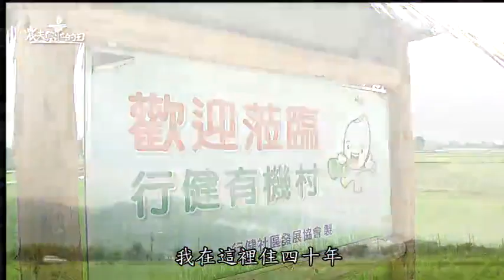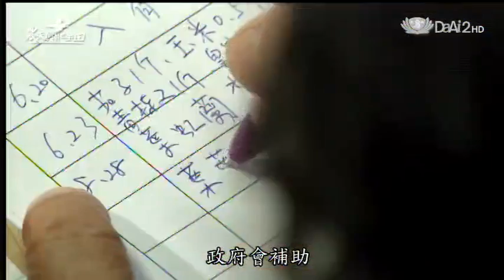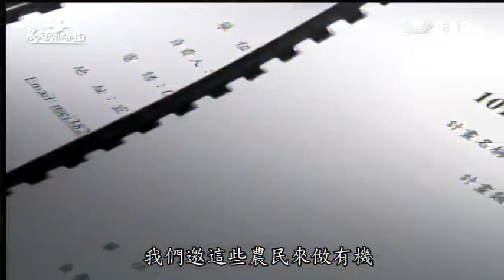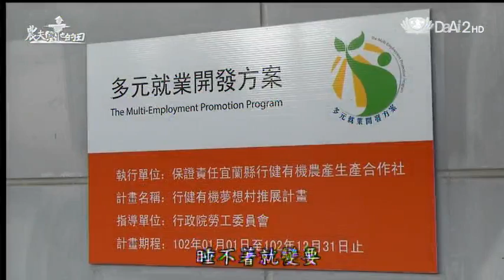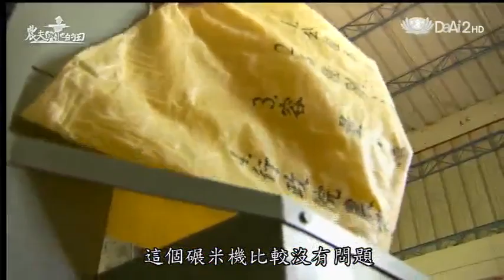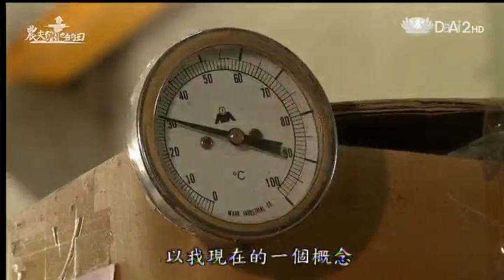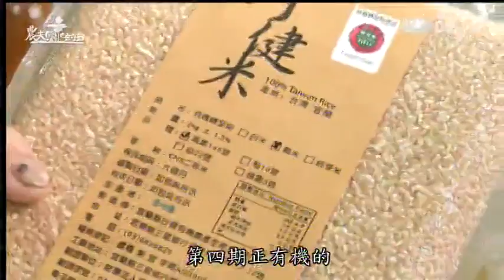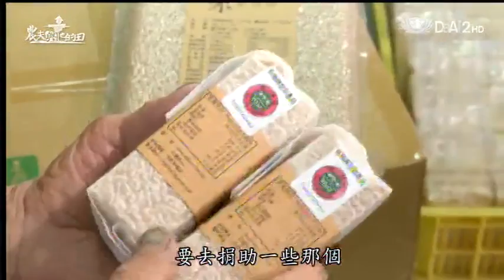20131102《農夫與他的田》行健有好田